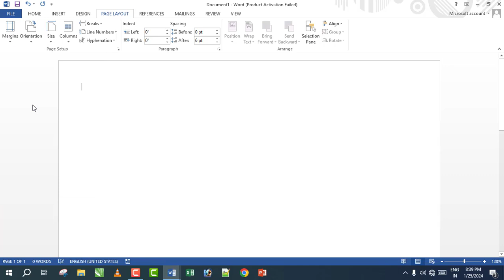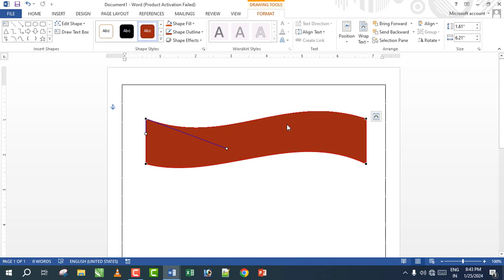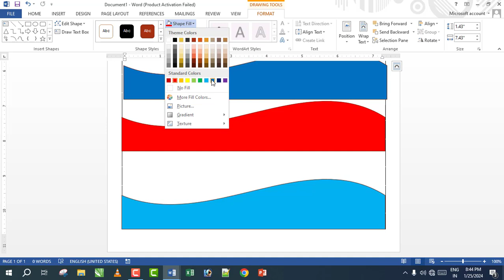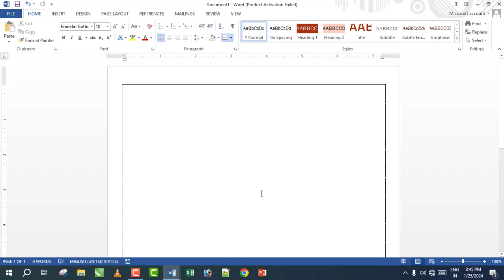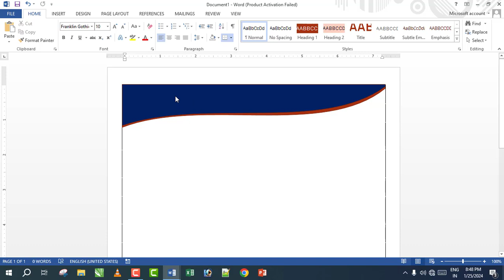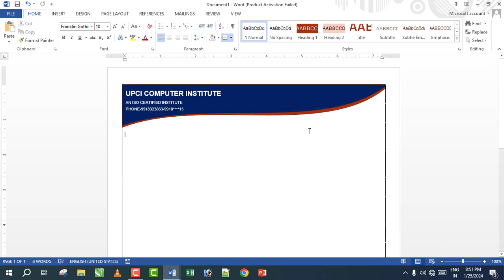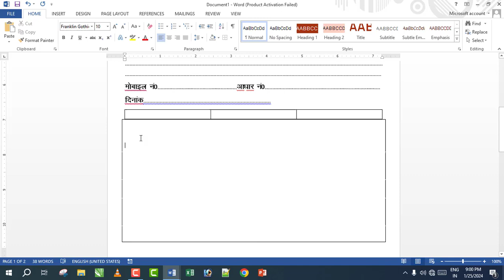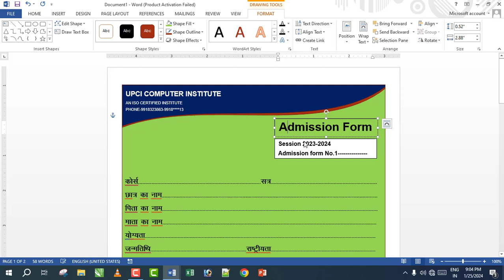Admission form Design in ms word | ms word me admission form kaise banaye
Viewers in this video I will show how to make a professional Application form in Microsoft Word step by step.

how to create admission form in ms word | ms word me admission form kaise banaye